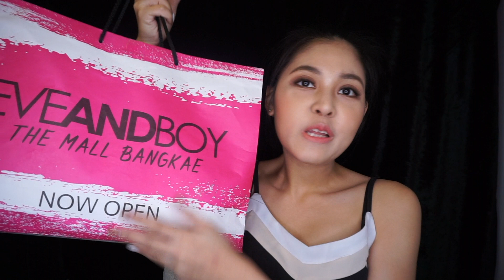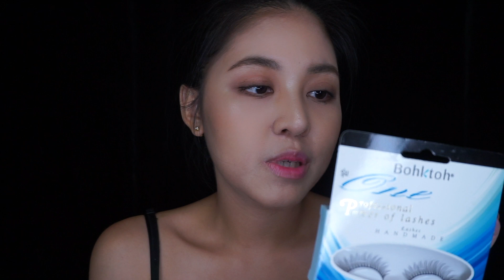แกะไปแต่งไปกับถุงเครื่องสำอางจาก EVEANDBOY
เมื่อครั้งที่ EVEANDBOY เปิดเที่เดอะมอลบางแค
เราก็มีโอกาสได้ไปช็อปกับเขาด้วย และในวันนี้จะแกะและลองใช้เลย
เล่นจริงเจ็บจริง หน้าลอยจริง แบบไม่ใช้สแตนด์อิน 5555
มาอัพเดทกันดีกว่าว่ามีอะไรน่าใช้บ้าง ไปดูกันเลยค่า

ปล.คลิปนี้ถ่ายตั้งแต่เดือนตุลา กว่าจะตัดกว่าจะอัพเสร็จทิ้งช่วงหลายเดือนเลย ขออภัยนะคะทุกคนนนน